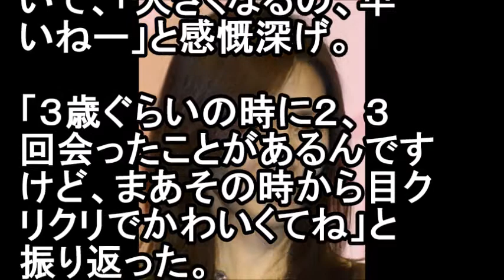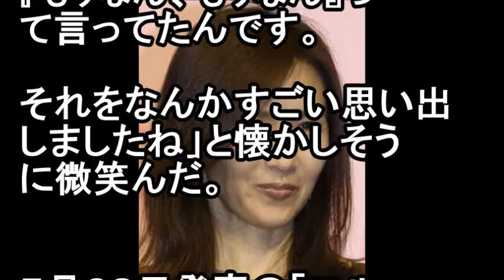木村拓哉の次女・Kokiを東山紀之が語る 3歳のときから「かわいくて」